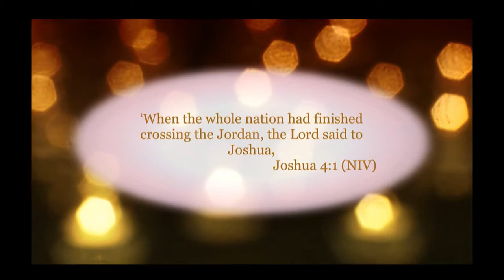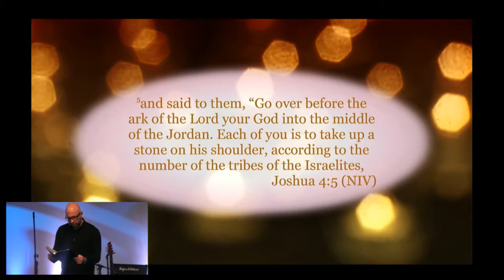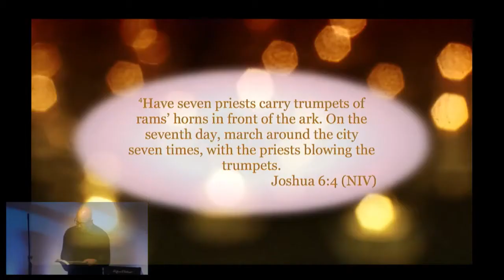Upward, Onward, Outward, Part 3 - Mark Pugh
Sunday 18th January @ The River Exeter